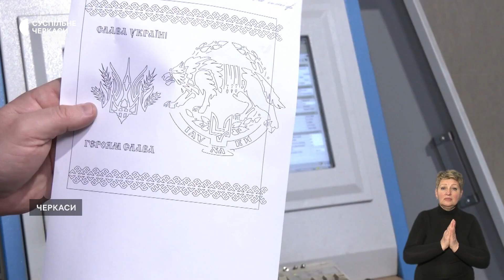Хто блокує роботу канівської міськради, допомога від «Червоного Хреста», «Гільзи перемоги» | 15.1.24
00:34 У Каневі 29-й раз не відбулася сесія міської ради через відсутність кворуму.
05:00 Продуктові та гігієнічні набори, посуд та речі отримали 80 родин переселенців у Черкасах.
07:12 У Черкасах гільзи з поля бою перетворюють на мистецький проєкт.